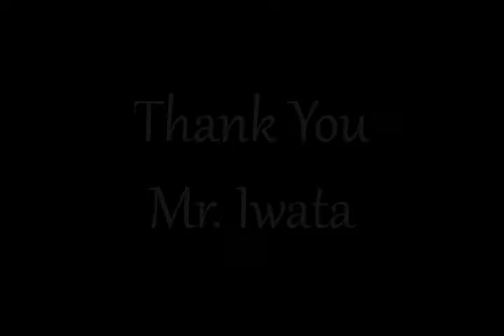E3 2017 Predictions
My various predictions for the big 3 press conferences this year, and what they might show. E3 HYPE EVERYONE!